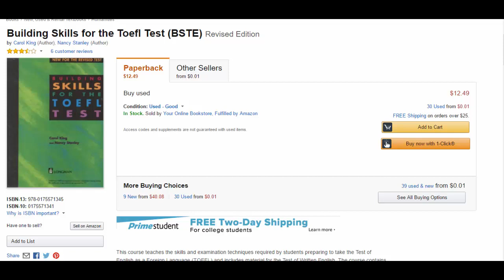حلقات الترجمة التعليمية قواعد اللغة الإنجليزية8 جزء 3